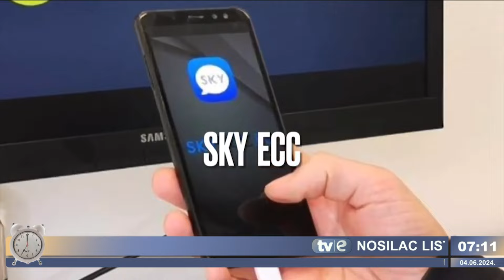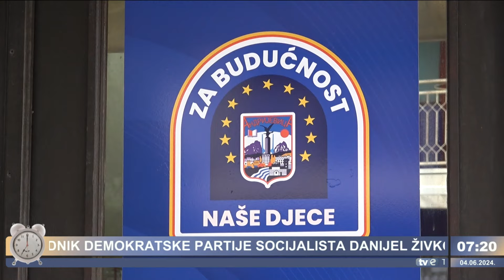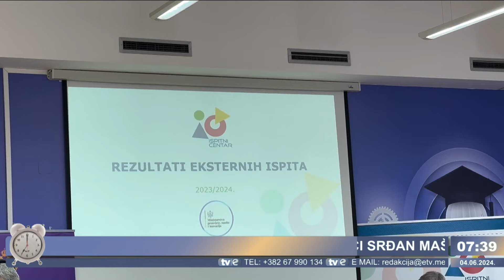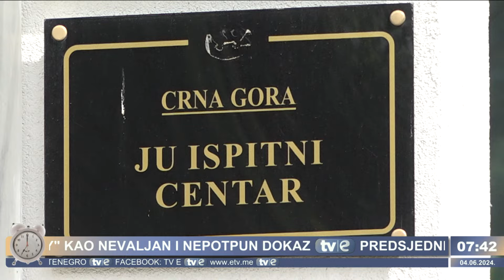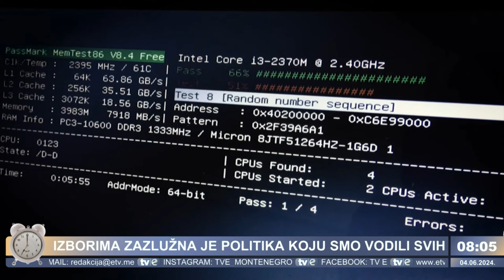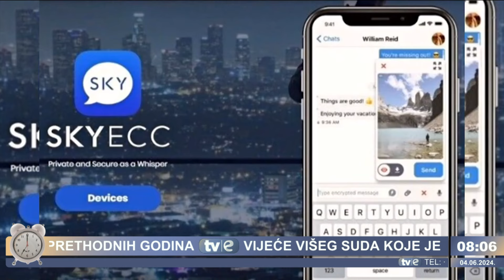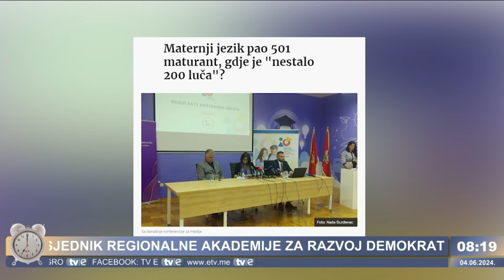Emisija: Budilnik - 04.06.2024.